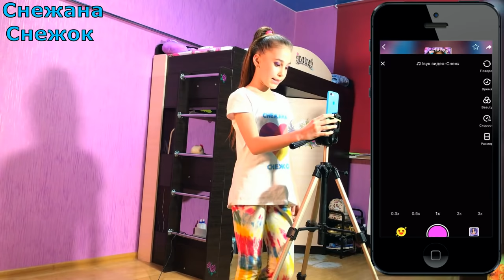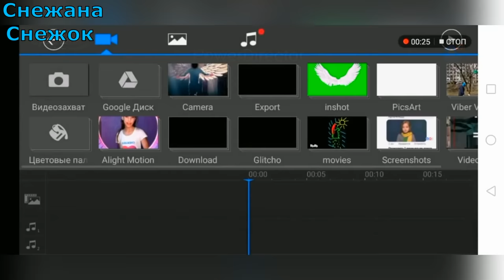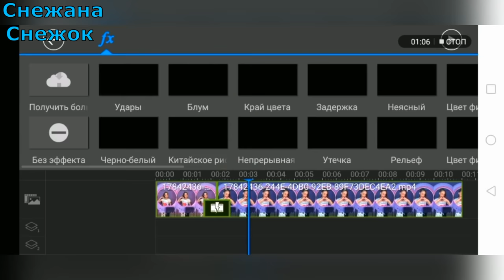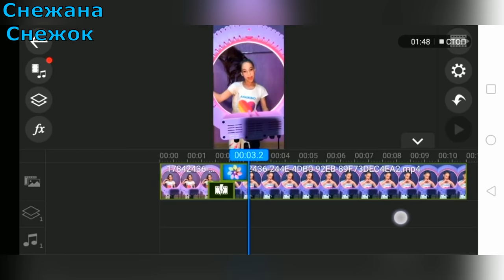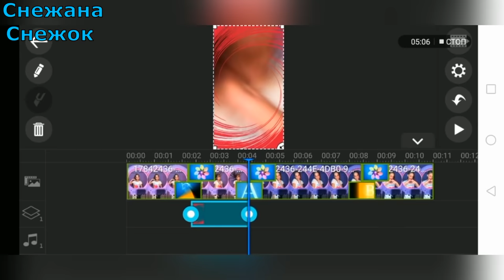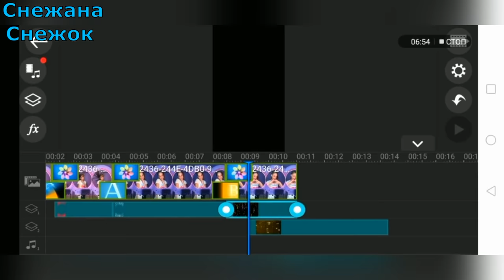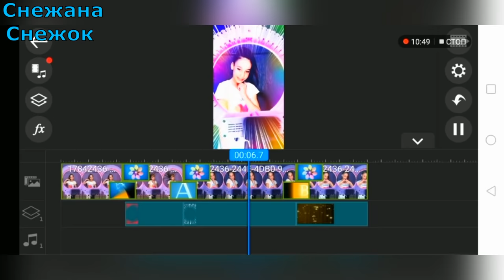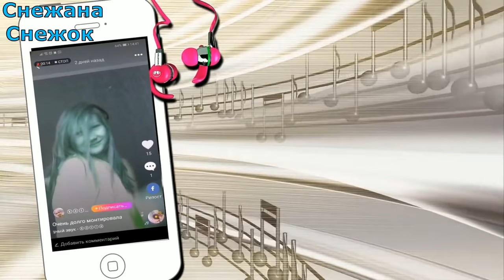КАК СДЕЛАТЬ КРУТЫЕ ЭФФЕКТЫ И ПЕРЕХОДЫ В POWER DIRECTOR